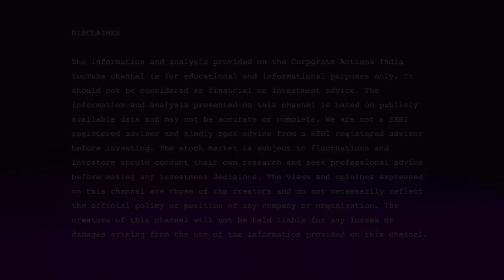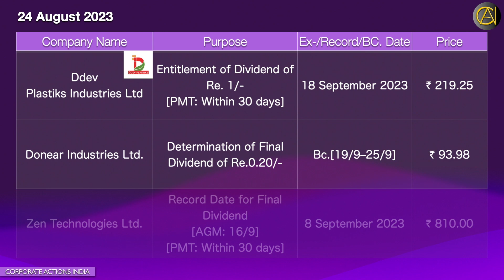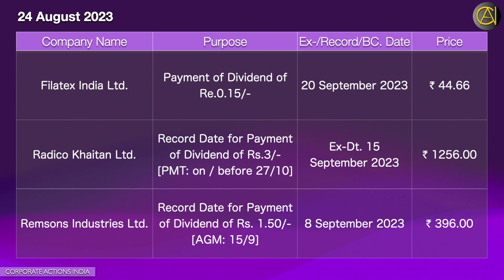Turn 1 Share into 20! Dividend Yield 3.17% & Rs. 14 Dividend | Today's Top Corporate Action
Corporate Actions: 21 August 2023 | Today’s Disseminated Dividends, Bonus, Stock Split, Sub Division, Buyback, Rights, Merger, Scheme of Arrangements, Scheme of Amalgamation, Divestment, AGM, EGM, Spin-off | Sensex | Nifty | Stock Exchange News | Bulletin

Leverage these corporate actions to enhance your portfolio strategically and optimize your profits. Our weekly videos provide a roadmap of upcoming corporate actions based on ex-dates, a vital tool for maximizing returns. Additionally, our daily video highlights present the cream of corporate actions right on the cover, helping you uncover the best stocks effortlessly. Don't forget to explore the intriguing world of Buybacks, another avenue of investment opportunity.

தமிழ்:
இன்றயை தினம் அறிவிக்கப்பட்ட மற்றும் வரப்போகின்ற / வரவிருகின்ற டிவிடெண்ட், போனஸ், ஸ்டாக் ஸ்பிலிட், சப் டிவிஷன்ஸ், பைபெக், ரைட்ஸ், மெர்ஜர்ஸ், ஸ்கீம் ஆப் அரேஞ்மண்ட்ஸ், ஸ்கீம் ஆப் அமல்கமேஷன், டைவஸ்மண்ட், ஏஜிஎம், இஜிம், ஸ்பின் ஆப், சென்ஸெக்ஸ்,  நிஃப்டி, பங்கு பரிவர்த்தனை செய்திகள்